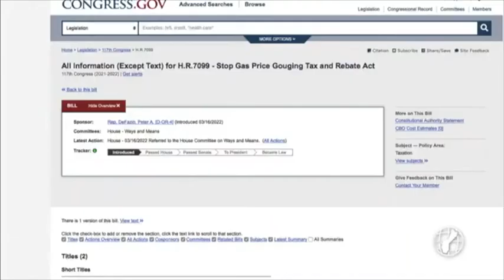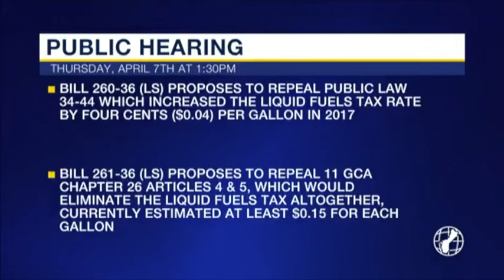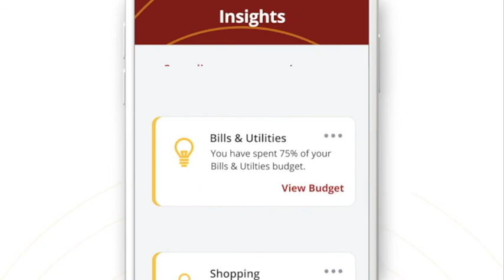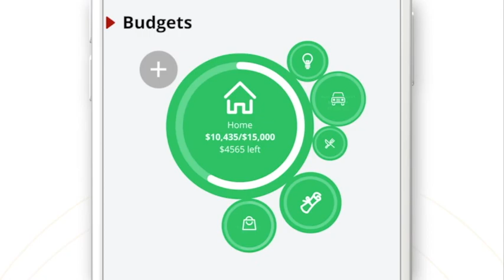CHamoru News Update: April 6, 2022